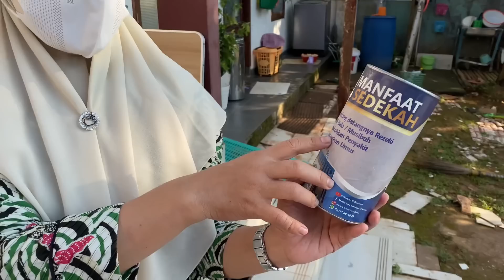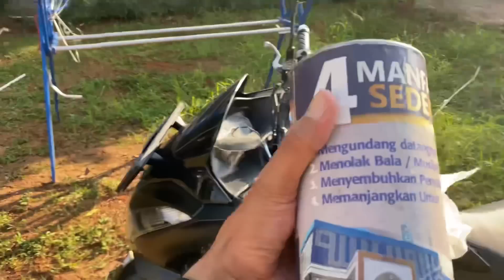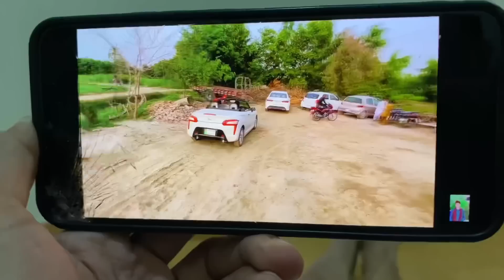Wife Want go to Pakistan Wife Nay Vella Munda Ki Nikah wali Video Dek Li